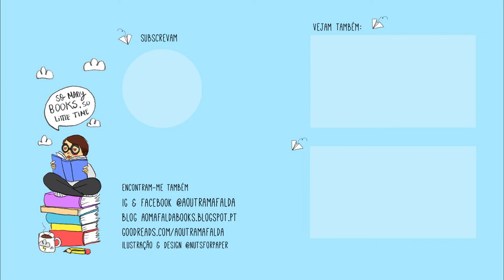TAG | Snob dos Livros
📚 TAG O SNOB DOS LIVROS

1. O SNOB DAS ADAPTAÇÕES
Lês sempre os livros antes de veres a sua adaptação ao cinema ou televisão??

2. O SNOB DOS FORMATOS
Só podes escolher um único formato de leitura de livros para resto da tua vida. Que formato escolhias: Livros físicos, ebooks ou audiobooks?

3. O SNOB DAS COMPATIBILIDADES
Namoravas ou casavas com alguém que não gostasse de ler?

4. O SNOB DOS GÉNEROS LITERÁRIOS
Tens que excluir um género literário que nunca mais podes ler na tua vida. Qual seria?

5. O SNOB LEAL
Tens que escolher um género literário para leres o resto da tua vida. Que género escolherias?

6. O SNOB EM COMUNIDADE
Que género literário achas que é mais desprezado na comunidade literária?

7. O SNOB MENOSPREZADO
Já te sentiste posto de parte por gostares de ler algum tipo de livros ou simplesmente por gostares de ler??